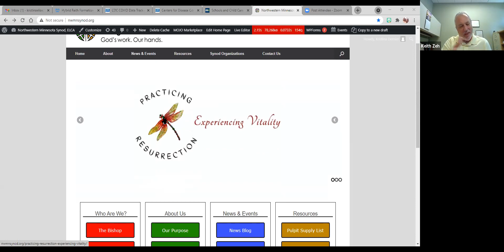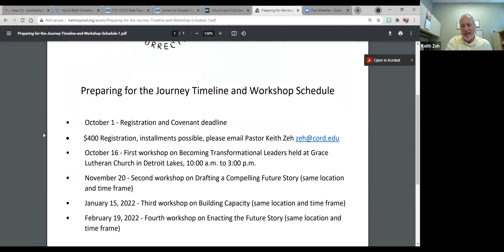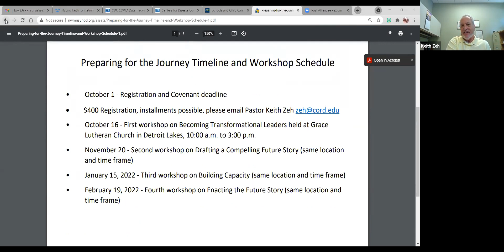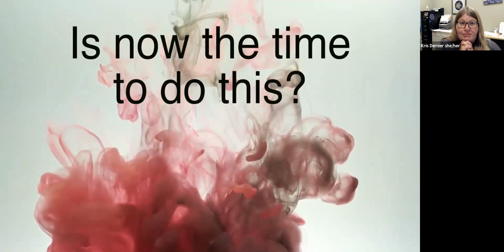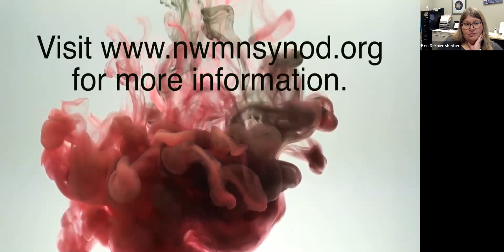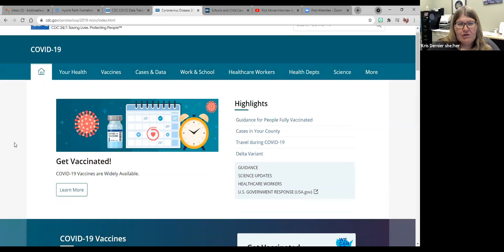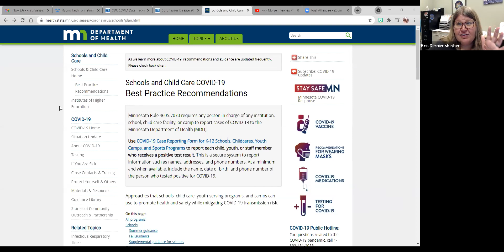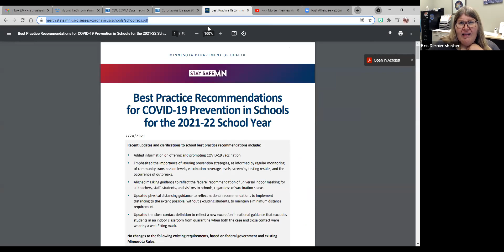Rostered Leaders/SAMs Zoom Call 08.10.21